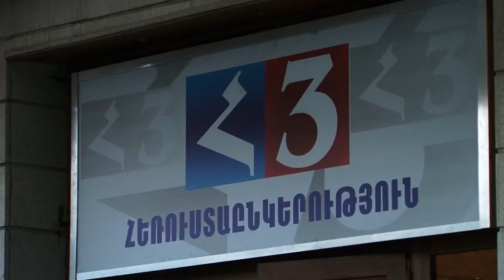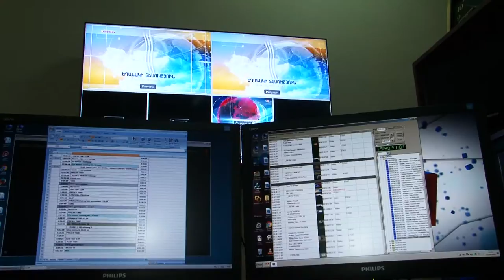H3 TV Հ3-Հայկական երրորդ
1996-ի դեկտեմբերին ՄԱԿ-ի Գլխավոր վեհաժողովը նոյեմբերի 21-ը հռչակեց Հեռուստատեսության համաշխարհային օր։ Երեք տարի է արդեն, ինչ Հայկական երրորդ հեռուստաընկերությունը ուրույն տեղն է զբաղեցնում հայրենական հեռուստաըներությունների շարքում։ Այն այստեղ աշխատողների համար դարձել է ընտանիք։